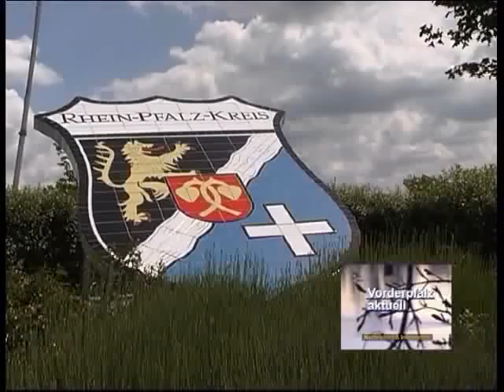Landrats-Wahlen 2001 - Walter Altvater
Landrats-Wahlen 2001. Die Kandidaten im Portrait: Mit Walter Altvater Bündnis 90 / Die Grünen. Rhein-Pfalz-Kreis. Vorderpfalz aktuell Radio und Fernsehmagazin seit 1984 von und mit Andreas Klamm, XXL-info. Compact - Magazin, Nachrichten und Information seit 2000 von und mit Andreas Klamm, Journalist, Radio TV IBS Liberty, Deutschland, Tel. 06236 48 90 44